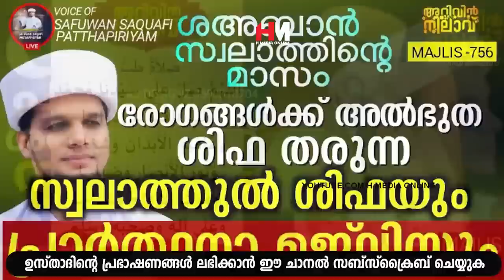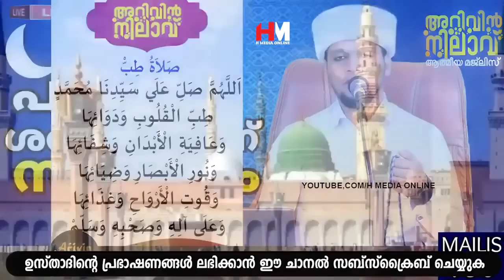രാവിലെ ഈ സ്വലാത്ത് പതിവാക്കിയാൽ അവന് രോഗങ്ങൾ വരില്ല | Safuvan Saqafi Pathappiriyam | Arivin Nilav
Assalamualaikum,

Topic :-
രാവിലെ ഈ സ്വലാത്ത് പതിവാക്കിയാൽ അവന് രോഗങ്ങൾ വരില്ല
Arivin Nilav
Ramalan Dhikr
Al Kahf
Safuvan Saqafi
Haddad
Ramalan
Ramalan Nilav
Ramalan Diqr